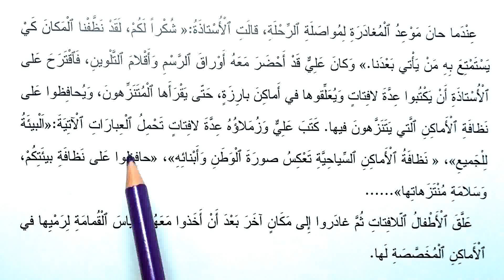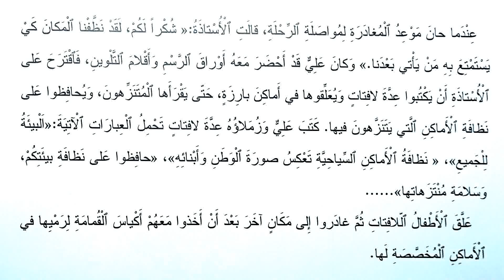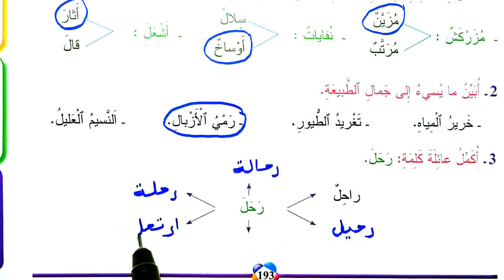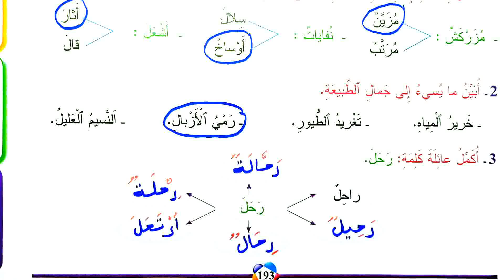صفحة 193 القراءة النص الوظيفي الأول رحلة مفيدة الماء والحياة المفيد في اللغة العربية المستوى الثالث